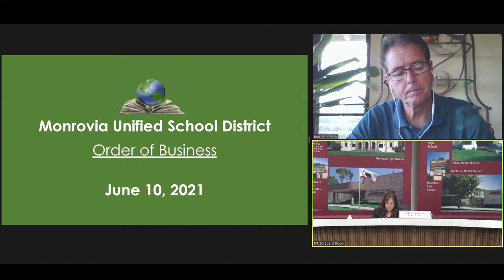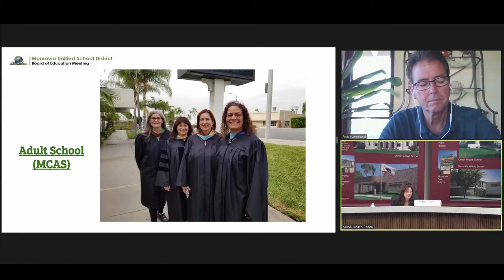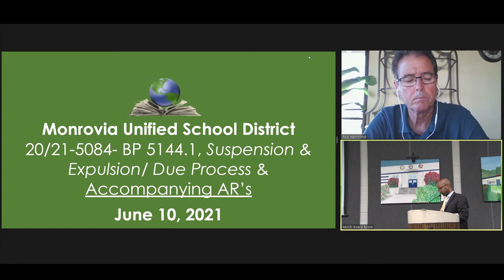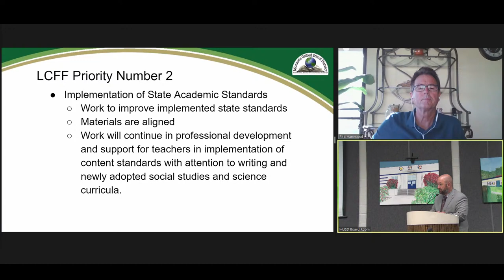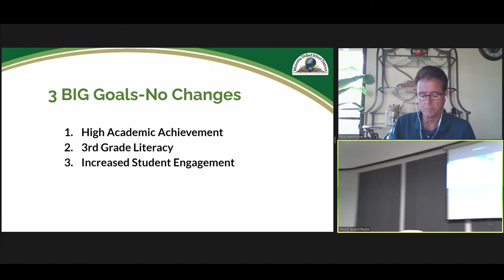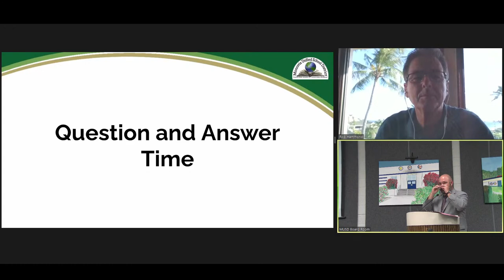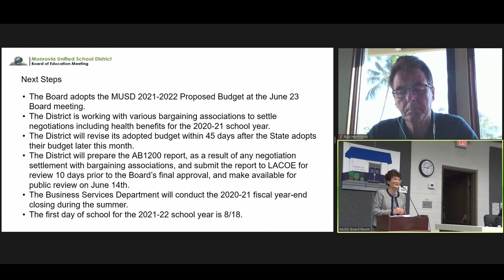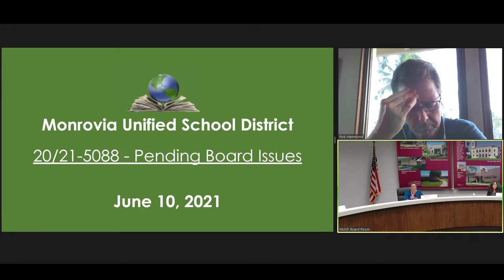MUSD Board of Education | Regular Board Meeting | June 10, 2021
Monrovia Unified School District Board of Education, Regular Board Meeting, June 10,  2021